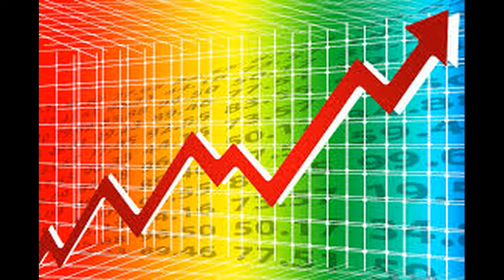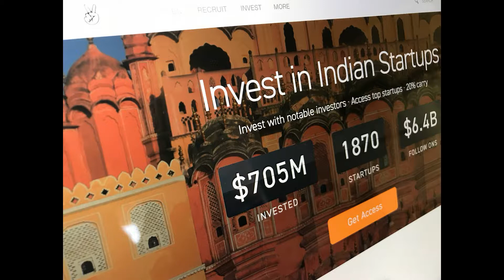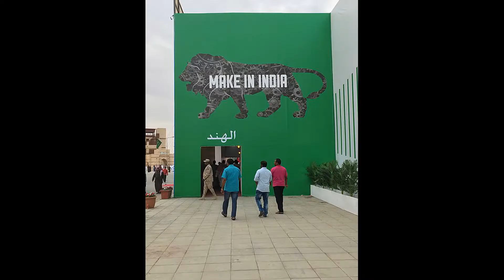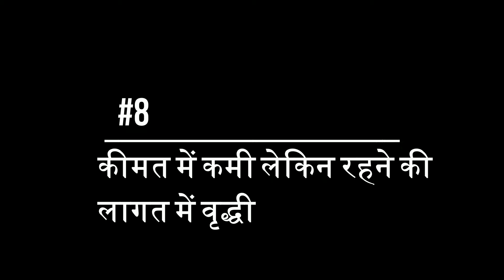Modi Government वो काम जो सिर्फ मोदी कर सके! [HINDI]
प्रधानमंत्री बनते ही मोदी जी ने कई सारी योजनाएं शुरू कीं. प्रधानमंत्री नरेंद्र मोदी जी के अनुसार, इन सालों में सरकार द्वारा कुछ अहम फ़ैसले लिए गये, साथ ही कुछ बड़ी पहल भी की गई. मोदी सरकार का प्रदर्शन कैसा रहा? क्या सरकार वादे और उम्मीदों को पूरा करने में कामयाब रही? साथ ही सरकार की सबसे बड़ी उपलब्धि क्या रही? जैसे मुद्दे सामने आये हैं.